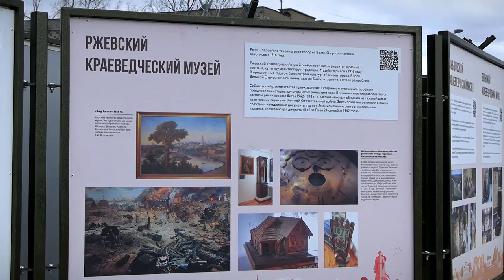Фотовыставка под открытым небом работает на территории парка «Россия – Моя история»